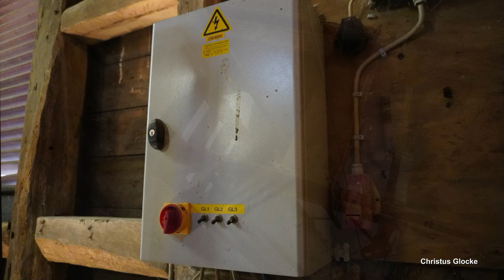Horrweiler, ev. Kirche, Vollgeläut (Turmaufnahme)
Präsentiert wird eine Turmaufnahme des Plenums der evangelischen Kirche in Horrweiler.
Horrweiler ist ein kleines Dorf in Rheinhessen, gehört zum Landkreis Mainz-Bingen und zählt ca. 860 Einwohner.
Die heutige Kirche wurde etwa im 14./15. Jahrhundert auf älteren Fundamenten eines Vorgängerbaus errichtet. Es handelt sich um einem einfachen Saalbau im spätgotischen Stil, der allerdings auch einige romanische Stilelemente beinhaltet. Um 1400 war die Kirche mit dem Friedhof zu einer Wehrkirche befestigt worden, in der die Einwohner Horrweilers in Notfällen Schutz suchen konnten. Im Jahr 1848 wurde die Wehranlage weitestgehend zurückgebaut, lediglich der mittelalterliche Torturm, in dem auch heute das Glockengeläut hängt, ist erhalten geblieben. Bis heute kann man nur durch ihn das Kirchengelände betreten. Im frühen 18. Jahrhundert fiel die Kirche in Horrweiler an die reformierte Gemeinde, daher wurde sie im Jahr 1764 umfangreich renoviert und mit einigen barocken Elementen versehen. Ebenso wurde die Kirche im diese Zeit nach Osten erweitert. Die Orgel stammt aus dem Jahr 1773 von den Gebrüdern Stumm.
Der dreigeschossige Torturm an der Außenmauer wird bereits seit dem 16. Jahrhundert als Glockenturm benutzt. Er wurde 1912 und 1966 umfangreich saniert. Heute befindet sich in der Glockenstube im obersten Turmgeschoss ein äußerst besonderes, dreistimmiges Bronzegeläute. Zwei der drei Glocken sind historisch wertvoll. Die kleinste Glocke stammt aus der Renaissancezeit, besitzt allerdings keine exakten Angaben zum Gussjahr oder Gießer. Die größte Glocke jedoch lässt sich genau auf das Jahr 1431 datieren. Wohlmöglich stammt sie noch aus dem Erstgeläute der neuen Kirche. Sie ist in ziemlich schwerer Rippe gegossen worden und überzeugt mit ihrer eindrucksvollen, archaischen Klangsprache. Die dritte Glocke stammt aus der Nachkriegszeit, da ihrer Vorgänger den Kriegen zum Opfer fielen. Im Jahr 1960 konnte die neue, mittlere Glocke mittels einer Stiftung im Gedenken an Andreas Schmitt angeschafft werden. Sie wurde von Karl Stumpf in Dur-Rippe gegossen und fügt sich mit ihrem Klangbild erstaunlich gut in den historischen Bestand ein. Ebenfalls hervorzuheben ist die außergewöhnliche und üppige Zier der Glocke, die sicherlich auch einen großen Seltenheitswert besitzt. Vermutlich im Zuge der Anschaffung der neuen Glocke, wurde die kleine Renaissanceglocke nachgestimmt. So ergibt sich heute ein mächtiger und charaktervoller Molldreiklang, welcher vom Torturm der evangelischen Kirche in Horrweiler zu den Gottesdiensten ruft.

GLOCKENDATEN:

Glocke 1: Osanna, g', Meister Otto/Lautern 1431, 1100 kg, d= 1220 mm

Glocke 2: Andreas, b', Gebrüder Bachert/Karlsruhe 1959, 349 kg, d= 850 mm

Glocke 3: Laudate dominum, d'', unbezeichnet Ende 16. Jh, 259 kg, d= 750 mm

Diese Aufnahme entstand zum Sonntagsgottesdienst um 10.30 Uhr. Geläutet wurde ab ca. 9.52 Uhr mit Glocke 3 für ca. 5 Minuten und um ca. 10.22 Uhr mit dem Plenum für etwa 9 Minuten.
Ich bedanke mich ganz herzlich bei der netten Küsterin!